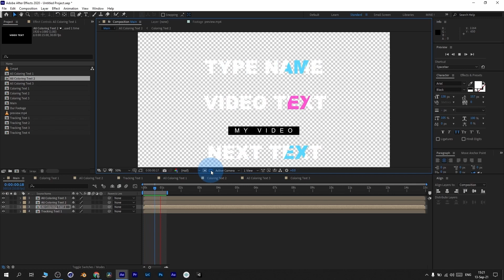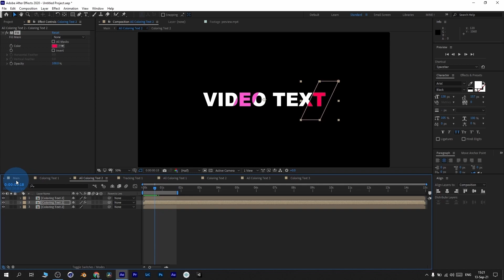Text Animation for Beginners - After Effects Templates - Videohive & Envato Elements Motion Design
Text Animation Adobe After Effects CC Tutorial, how to create templates and projects for videohive and envato elements